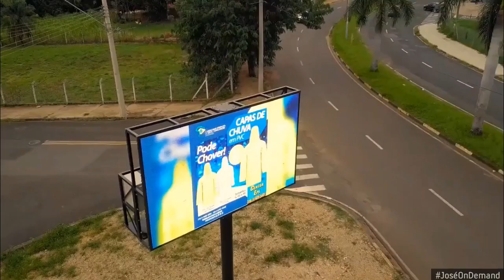Abertura do Boa Noite Notícias na TV Artes (15/02/2021)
- Nome bem criativo de telejornal hein... e
porque colocaram a Ponte Estaiada da Cidade de São Paulo/SP na vinheta de um telejornal que vai ao ar para a Região de Jaguariúna.